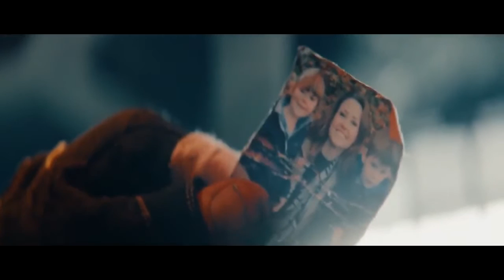"СОЛНЦЕ" ТРЕЙЛЕР (РУС.) 2018